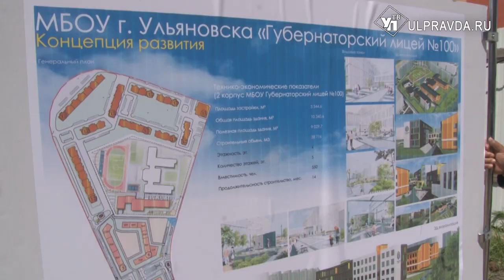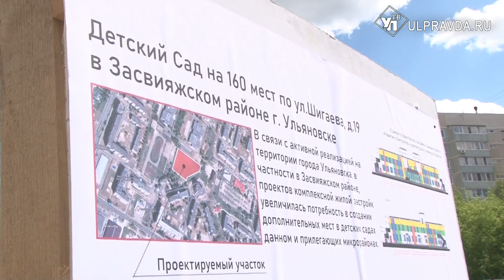Школа, поликлиника и «бархатный» путь. Что нового построят в Засвияжье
Ульяновск продолжает активно застраиваться, появляются новые микрорайоны. Но вместе с жилыми домами и магазинами нужна социальная инфраструктура – детские садики, школы, больницы. В Дальнем Засвияжье сейчас строится сразу несколько таких объектов.